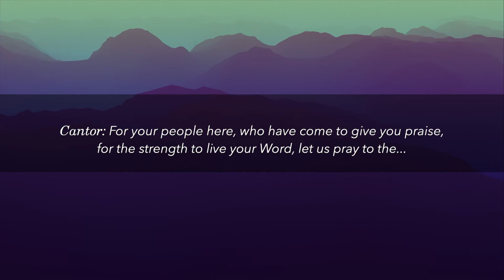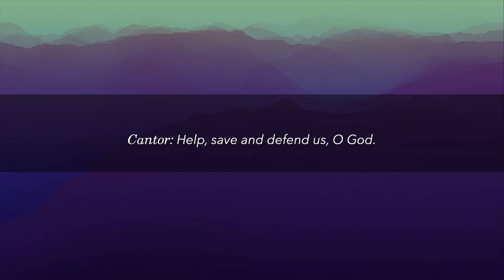Kyrie [Now the Feast and Celebration] Video Score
Kyrie
from Now the Feast and Celebration
an Alternate Eucharistic Setting
by Marty Haugen